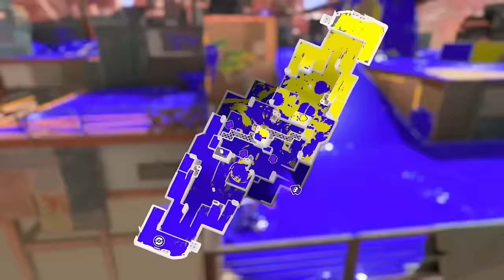イカイノカノンが秩序の世界から戦いにやってきたので、うなちゃんチームで成敗する！【スプラトゥーン３】